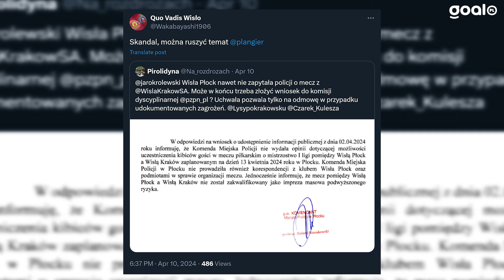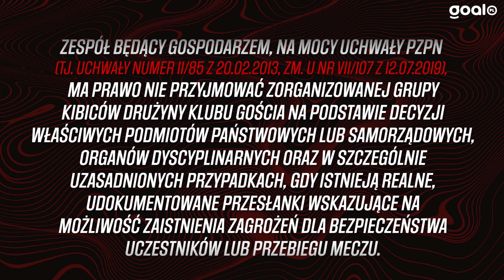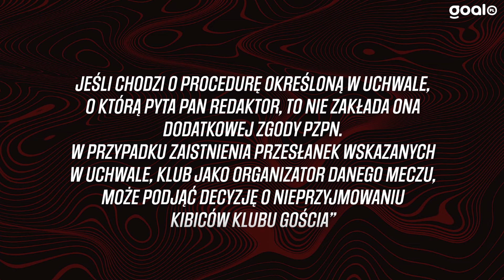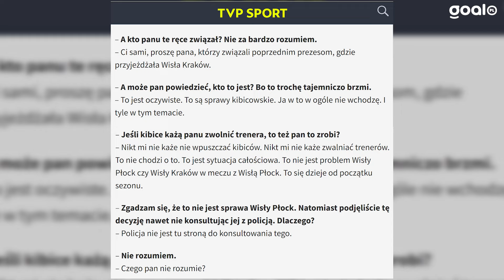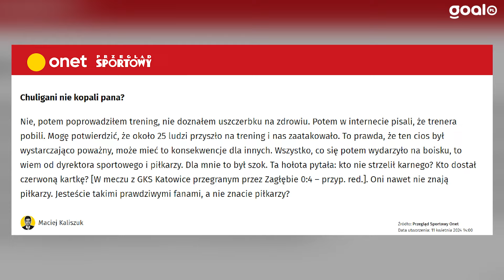CO PZPN ODPISAŁ WS. WISŁY KRAKÓW? | Przemowa #60 | Kibice | Wisła | Zagłębie Sosnowiec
Każdy tydzień dostarcza nowych tematów związanych ze światem kibicowskim. Tym razem w "Przemowie" będzie o tym, jak PZPN odnosi się do informacji, że Wisła Płock nawet nie konsultowała z policją decyzji o niewpuszczeniu kibiców Wisły Kraków, jak sami fani Białej Gwiazdy odmrażają sobie uszy oraz kilka zdań o kibolach Zagłębia Sosnowiec wymierzających sprawiedliwość.

0:00 ZNÓW O KIBICACH
1:05 PYTAM PZPN, PZPN "ODPOWIADA"
3:30 ODPOWIADA TEŻ PREZES WISŁY PŁOCK. I TO JAK
6:00 O OPRAWIE Z KOZIOŁKIEM KILKA SŁÓW
8:47 ALE DOBRZE, ŻE WISŁA WEJDZIE NA NARODOWY
9:50 O WIERNYCH KIBICACH ZAGŁĘBIA SOSNOWIEC

Jak skorzystać z promocji Bonus 200 PLN za wygrany zakład na gola wybranej drużyny w meczu Raków Częstochowa - Legia Warszawa?
1. Załóż konto w Superbet z kodem: SUPERGOAL wyrażając zgody marketingowe.
2. Dokonaj pierwszej wpłaty w kwocie minimum 50 zł.
3. Postaw pierwszy po rejestracji konta kupon singiel obejmujący typ z oferty przedmeczowej na gola wybranej drużyny w meczu Raków Częstochowa - Legia Warszawa (typ zakładu Raków Częstochowa Strzeli Gola – tak lub  Raków Częstochowa – Liczba Goli - powyżej 0.5 lub - Legia Warszawa Strzeli Gola – tak lub - Legia Warszawa– Liczba Goli - powyżej 0.5).
4. Minimalna stawka kuponu to 2 zł.
5. Jeśli Twój zakład okaże się trafiony otrzymasz wygraną ze swojego kuponu oraz dodatkowo bonus o wartości 200 zł.

Fot. PressFocus